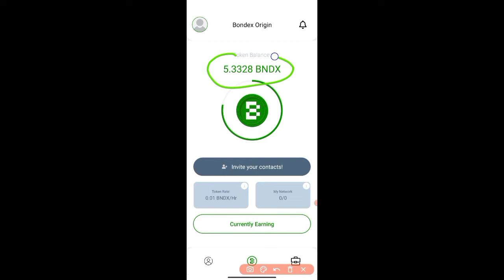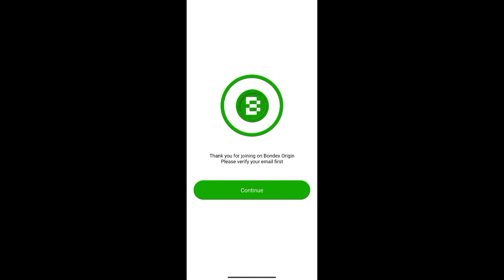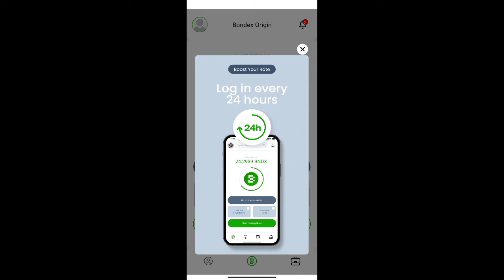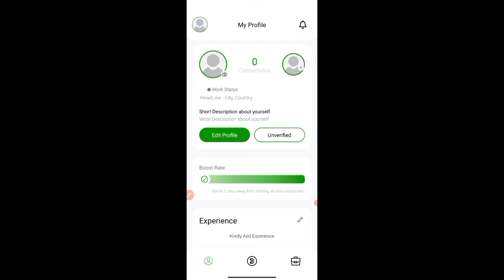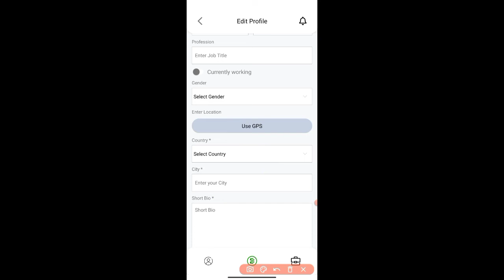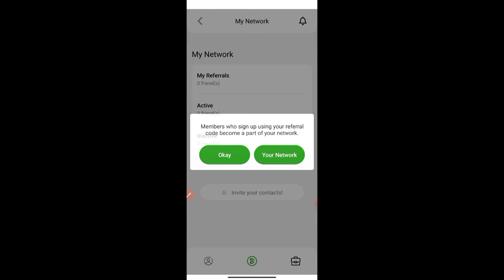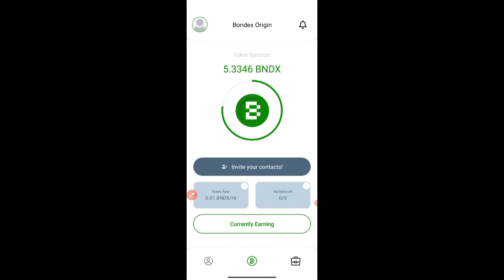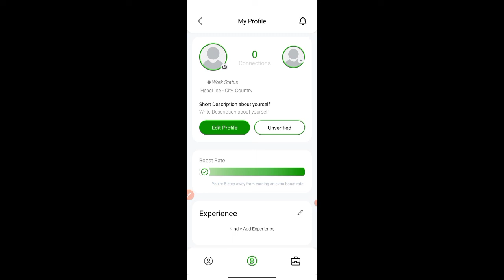Bondex origin New Mining App 2022 | New Mobile Mining App 2022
Video Covers:-
1. EARN ₹1000 DAILY PAYTM CASH PLAYING GAMES
2. EASY WAY TO EARN MONEY ONLINE IN 2020 GAMES
3. HOW TO MAKE MONEY ONLINE 2020
4. best earning apps for android 2020
5. best earning apps 2020
6. best paytm cash earning apps
7. paytm cash kaise kamaye
8. earn paytm cash
9. play games and earn paytm cash money online
10. games khel kar paise kaise kamaye

0:00 paytm cash earning apps
0:20 earning app
0:40 paytm earning apps
01:50 free paytm cash
05:00 new earning app today
05:50 money earning apps
06:10 Recharge Offer
06:07 tech boi

Earning Class
recharge offer
earning app
online earning
paytm game
refer and earn app
recharge offers
earn money
earning apps
online game
paytm cash
paytm cash earning apps today
1.5K (0.1%)
money game
earning game
money app
paytm
2022 new earning app
2022 earning app
earn money game
paytm games
earning
paytm earning

1. EARN ₹1000 DAILY PAYTM CASH PLAYING GAMES
2. EASY WAY TO EARN MONEY ONLINE IN 2021 GAMES
3. HOW TO MAKE MONEY ONLINE 2022
4. best earning apps for android 2022
5. best earning apps 2022
6. best paytm cash earning apps
7. paytm cash kaise kamaye
8. earn paytm cash
9. play games and earn paytm cash money online
10. games khel kar paise kaise kamaye